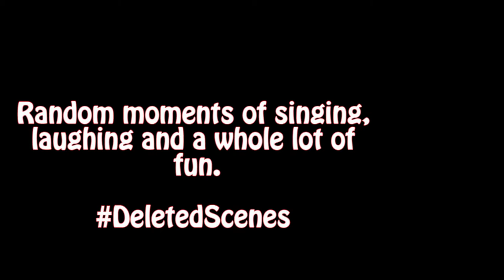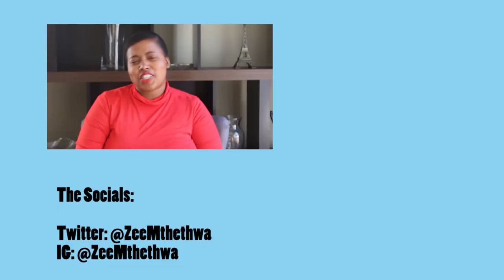Behind the Scenes: Deleted Footage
This week I decided to switch things up and compile a video of deleted scenes and bloopers.

So sit back and enjoy some funny Umthetho moments.